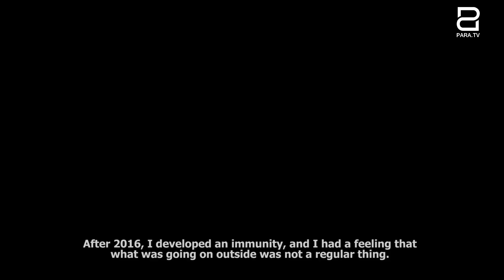Կյանքի կռիվ /Battle of life/ || Պատմում է Իրինա Սաֆարյանը || Irina Safaryan tells her story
* Արկն ինձնից ընդամենը 100-200 մետր հեռավորության վրա ընկավ // The shell fell only 100-200 meters away from me.

* Սա Ադրբեջանի կողմից իրականացվող ահաբեկչություն է, ցեղասպանության 2-րդ փորձը // This is terrorism carried out by Azerbaijan; the second attempt at genocide.

* Պատերազմը խլեց մանկության ընկերոջս // The war took my childhood friend.